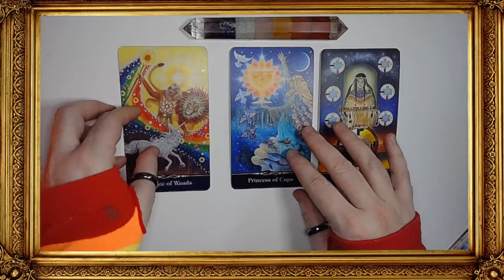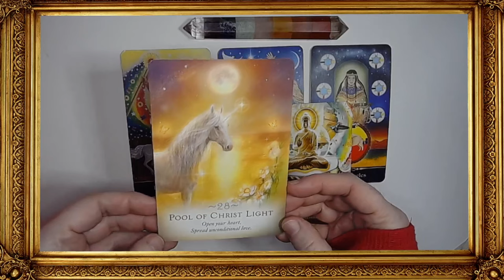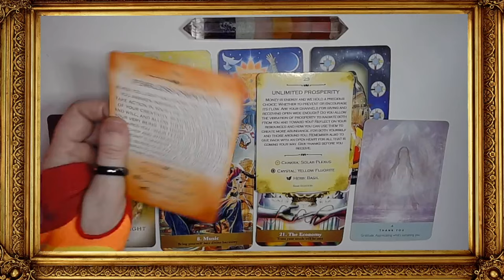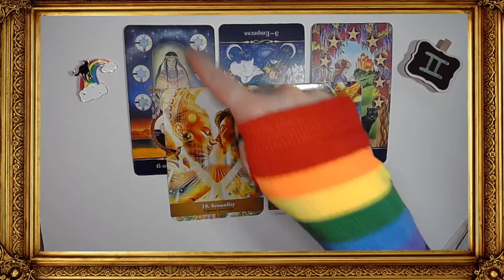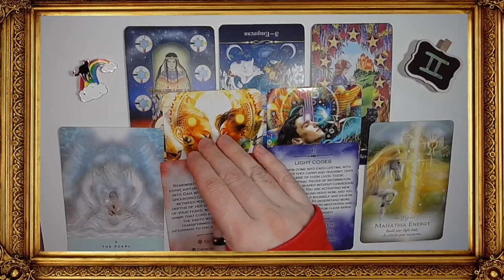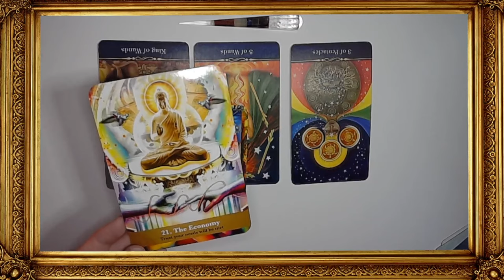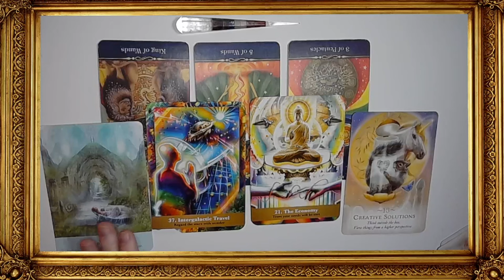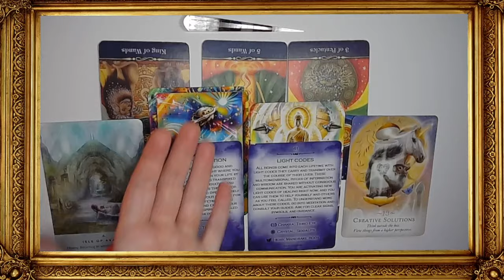Pick a Card: Pisces New Moon: Eclipse Season Prep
Happy New Moon! Set intentions and learn what is in store for you and the upcoming Pisces New Moon Cycle. THIS IS THE LAST NEW MOON BEFORE ECLIPSE SEASON.

Intro: 0:00
🪄Group 1: 2:20
🌈 Group 2: 25:17
🪡 Group 3: 45:16